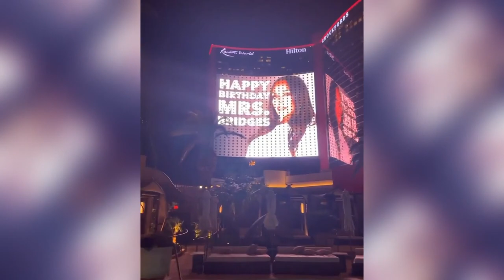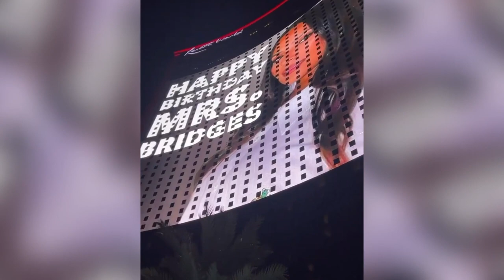Ludacris Celebrates Wife Eudoxie's 36th B-Day With A Romantic Surprise In Las Vegas! 🎂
►The main video was taken from the people's social media mentioned in the title. If the video owner wants us to remove it, we will do it immediately.